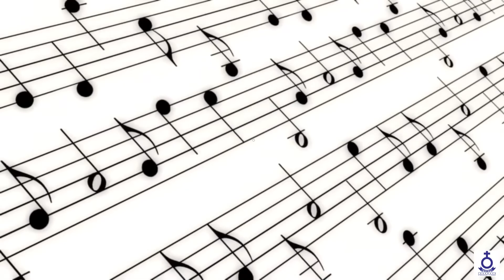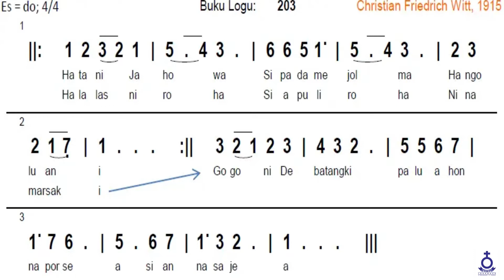(Rec) Renungan Harian - Rabu, Tgl. 06 Oktober 2021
Rabu, Tgl. 06 Oktober 2021

Pembawa Renungan :
Gr. Ch. M. Sinurat

Untuk Pengguna: OVO - GOPAY - LINKAJA - DANA

SM_HKBPSURABAYA

NHKBPSBY